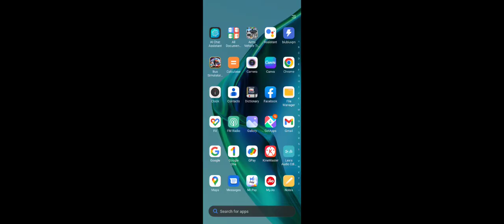ARMY VEHICLE TRANSPORT Game 😱🖥️ For Kids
Play Army cargo truck simulator and Truck driving game to transport Driving Game

US Army Vehicle Transporter Truck Simulator:Army Game is one the finest army oil tanker truck game of us army transport which has series of challenges as Vehicle transport games offer you multiple challenging army vehicle transport missions to make you us army transporter in short time period by providing you us army transport long lists of practical cargo army driving missions. Most of your army is engaged in various expeditions across all borders and it is in need of professional truck transporter who can drive army cargo truck. Take the charge of cargo truck drive on your shoulders and provide all required vehicles to your army through cargo army transport.

In us army truck which is offered by army truck driving You have the most powerful truck as us army cargo under your control which you can customize in the way as you desire to become heavy vehicle transporter. Waste not a single minute as vehicle transporter truck as your army is in special need of different types of vehicles as army vehicle transporter on all borders of your country and you must carry out all the task of transporter truck military and being an army transport carry out the duty with full zeal and zest. Take the driving seat and drive army vehicle by loading various army machinery on it to provide and with army base camp practical transportation assistance to your beloved military truck transport department.

Work untiringly to meet all central and deep-seated needs of grand truck driving as your soldiers are busy in protesting your lives with car transporter truck. It is up to you to give them your real assistance through real transporter truck in their time of trouble by taking the role of army prisoner transporter. Drive euro army truck with full care by leaving army cargo vehicles far behind to be legendary army truck transporter. Bring positive changes in new army games and carry out all your assigned transport tasks in mature style.
Army Vehicle Transporter Truck Simulator: Army Game features:
• New role of modern army transporter 2021 as car transporter truck simulator..
• Army bus transporter like practical thrills.
• Fully managed offroad truck driver game.
• Real zig zig tracks like mountain truck driving.
• Perfect training for uphill army transporter.
• Drive truck simulator 2021 army games
• Player loving controls of transporter truck games and realistic military cargo carriage game
• Family friendly and realistic truck driving simulator.
• Advance steering controls of multilevel trailer in truck driving games in this police truck driving.

Just download this amazing game of Army Vehicle Transporter Truck Simulator: Army Game as a new presentation of vehicle transport games to become integral part of free army transport as army truck transport driver by performing your assigned duties in multiple missions.

YOUR QUIRIES:-
Challenges
Challenge game
Challenge games
challenging games
Best games
video games
Trane games
trane driving games
best games for kids
best Indian games for kids
best US games for kids
New games
New games for kids
Free games
free games for kids
Best New Game For kids
Games of play Store
games of app store
video games
Driving game 🖥️
New Games 2023
Best car games for kids
How to drive a car
Bacha
Bachu
Bachu Kai liye Army Games
Bachu Kai liye Transport games
Bachu kai liye games
bachu kai liye jabardast games
bachu kai liye video game
bachu kai liye video
bachu kai liye YouTube channel
bachu kai liye Nayii YouTube channel
bachu kai liye Nayii channel
bachu kai liye Nayii channel 2023
Indian games
free games
free games from play store
free games from app store
Famous Gaming Channel
One of the Best Channel
Games for kids
Mister Musaib(Games)